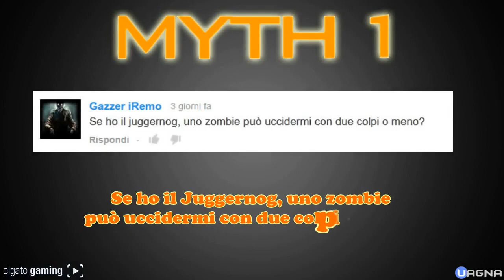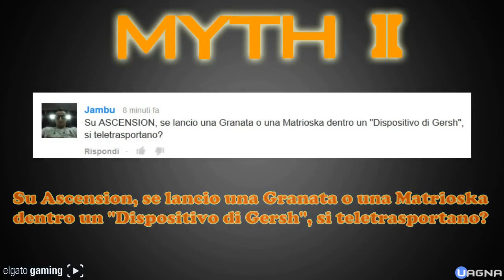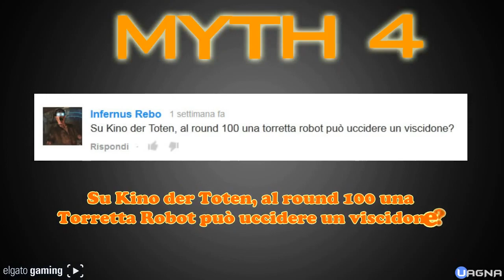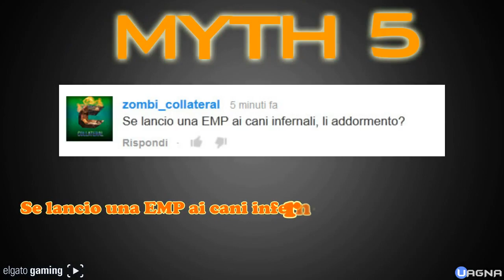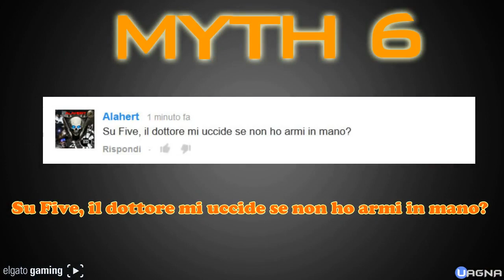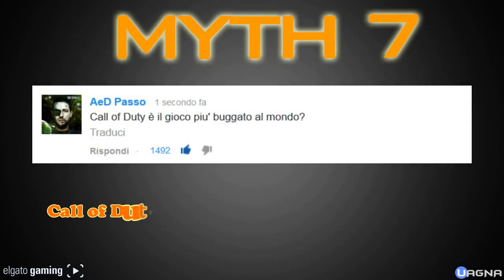Zombies Mythbusters EP.6 w/ iNoobChannel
4000 likes per il prossimo episodio? :D
E' giunta l'ora di sfatare i miti e le leggende metropolitane sulla modalità Zombies di Call of Duty Black Ops & Black Ops 2 in questa nuova serie su Uagna in compagnia dei mitici iNoob.

In questo 6° episodio abbiamo chiesto direttamente ad alcuni degli youtubers piu' forti a zombie di sfatare i miti zombie.

Se ti piace questa serie lascia un bel mi piace e se ti va SUGGERISCI il prossimo mito da sfatare sulla modalità Zombie CON UN COMMENTO.